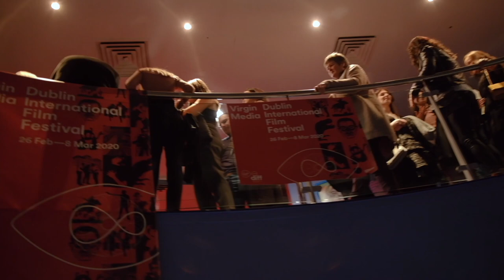VMDIFF20 | Opening Weekend Highlights Part 1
Opening Weekend: Trine Dyrholm (QUEEN OF HEARTS), Daniel Holmes (STREET LEAGUES), Dónall Ó Héalai (ARRACHT)
27-29 February 2020
Virgin Media Dublin International Film Festival

Videography: Douglas Tyrrell Bunge